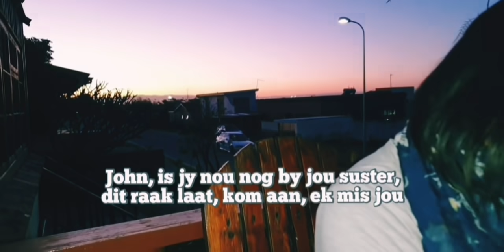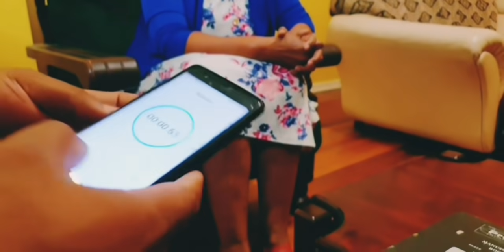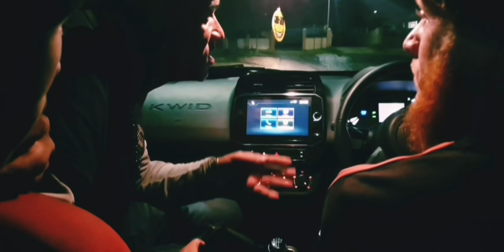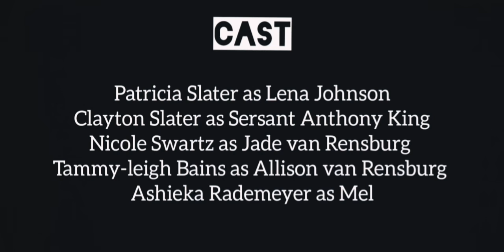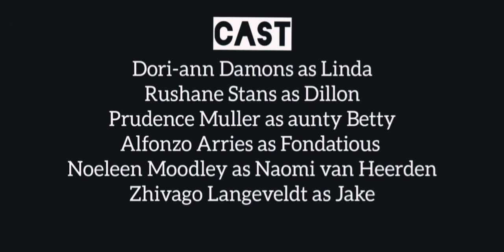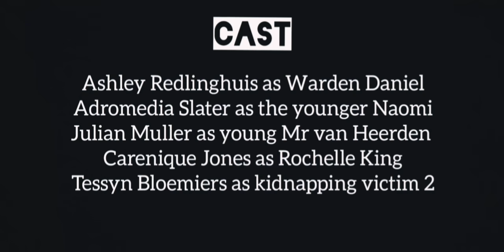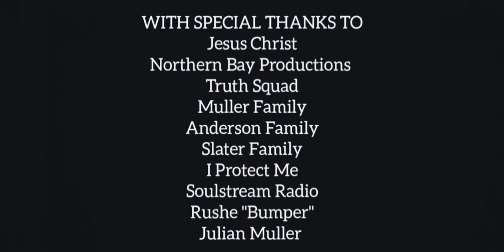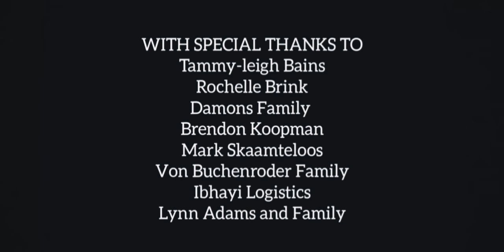TE LAAT 4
The fourth edition in the Te Laat saga. hoping to highlight the escalating amount of human trafficking victims from the Northern Areas of Port Elizabeth. Starring Rendy Gallant as John Voice and Ricardo Damons as Pres.